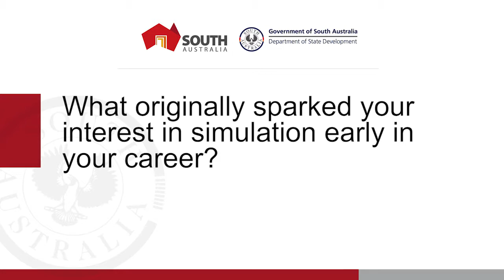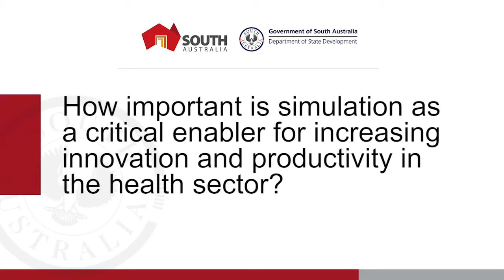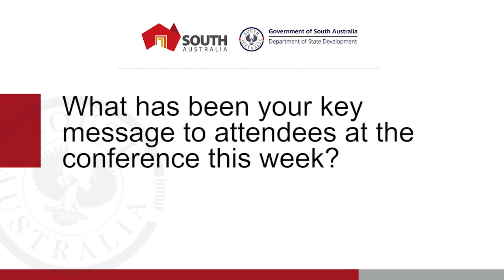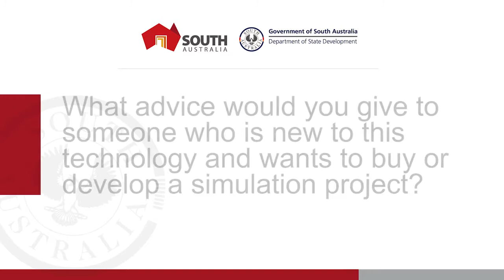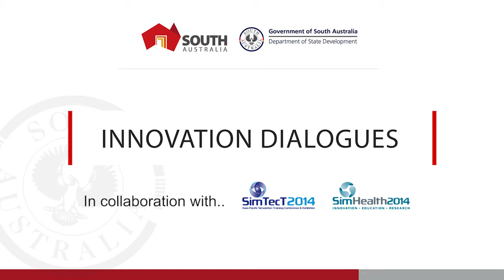Dr Paula Gubrud Interview - SimTecT and SimHealth - Aug 2014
Dr Paula Gubrud talks about her experiences in establishing and managing simulation programs in the health and medical sector in the USA.

Dr. Paula Gubrud is Senior Associate Dean for Academic Affairs and State-wide Education, Oregon Health Science University School of Nursing, Portland, Oregon.